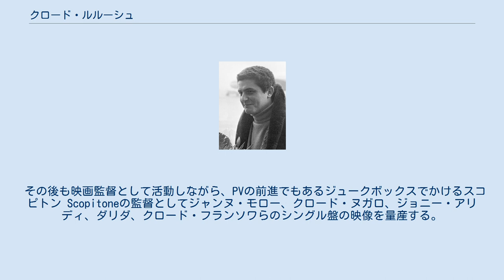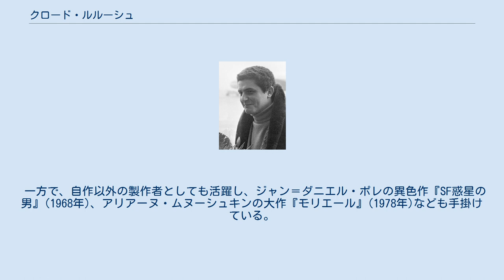クロード・ルルーシュ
クロード・バリュック・ジョゼフ・ルルーシュ（Claude Barruck Joseph Lelouch, 1937年10月30日 - ）は、フランス・パリ出身の映画監督、映画製作者である。
 パリ9区のユダヤ系アルジェリア人の家庭に生まれる。
 1960年に初の長編『Le propre de l'homme』を撮るが、「クロード・ルルーシュという名を覚えておくといい。もう二度と聞くことはないだろうから」と『カイエ・デュ・シネマ』誌に書かれるなど評論家からは酷評され、その後フィルムを破棄した。
 その後も映画監督として活動しながら、PVの前進でもあるジュークボックスでかけるスコピトン Scopitoneの監督としてジャンヌ・モロー、クロード・ヌガロ、ジョニー・アリディ、ダリダ、クロード・フランソワらのシングル盤の映像を量産する。
 彼が無名でスポンサーが付かず自主製作した、1966年公開の『男と女』でカンヌ国際映画祭パルム・ドールとアカデミー外国語映画賞を受賞、ようやく日の目を浴びた。
 1968年の『白い恋人たち』は、同年のカンヌ国際映画祭で上映される予定であったが、この年の五月革命で映画祭自体が中止となった。
また、映画自体は成功したものの、評論家の多くが五月革命の支持者で、ド・ゴール政権下のオリンピックという権威主義的と看做される題材を監督したために、『体制派』というレッテルを長く貼られ、正当な評価を受けられない時期が続いた。
40年後の2008年、第61回カンヌ国際映画祭クラシック部門のオープニング作品として上映され、会場にはルルーシュ本人も訪れた。
 一方で、自作以外の製作者としても活躍し、ジャン＝ダニエル・ポレの異色作『SF惑星の男』(1968年)、アリアーヌ・ムヌーシュキンの大作『モリエール』(1978年)なども手掛けている。